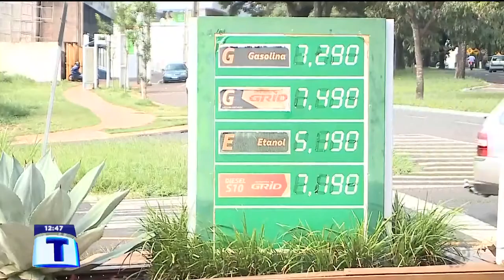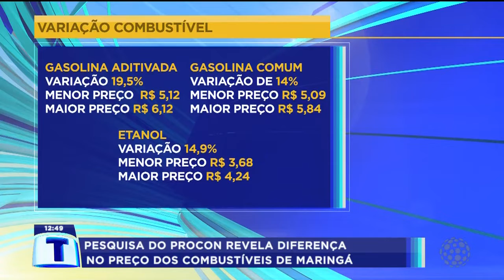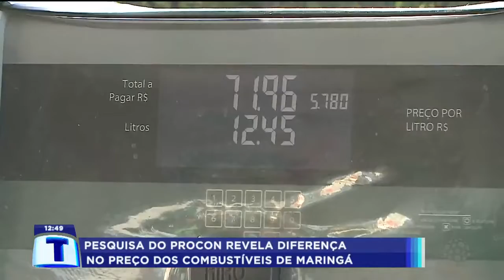Pesquisa do PROCON revela diferença no preço dos combustíveis de Maringá - (22/08/2022)